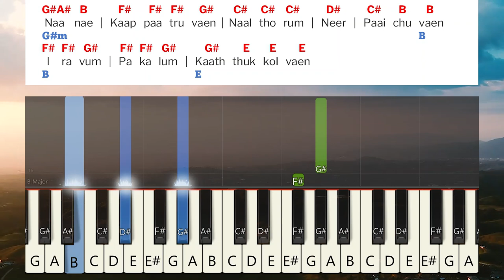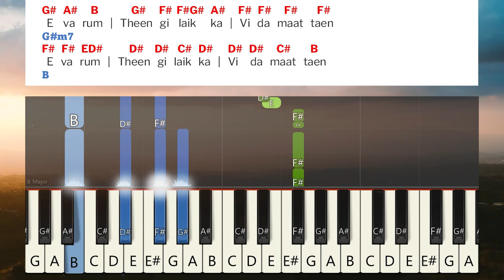Yaakobe Nee Vaerunduvaai Keyboard Notes | யாக்கோபே நீ வேரூன்றுவாய் | Berchmans | JJ Vol 11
Yaakobe Nee Vaerunduvaai Keyboard Notes | யாக்கோபே நீ வேரூன்றுவாய் | Berchmans | JJ Vol 11 | Jebathotta Jeyageethangal Vol 11 | ஜெபத்தோட்ட ஜெய கீதங்கள் பாகம் 11 | பெர்க்மான்ஸ் | ஜெஜெ பாகம் 11